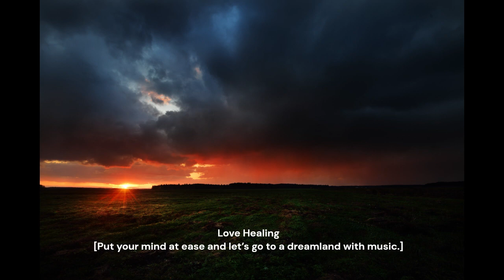Love Healing [Put your mind at ease and let’s go to a dreamland with music.]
Love Healing
[Put your mind at ease and let’s go to a dreamland with music.]
Don't forget, you are a precious person.